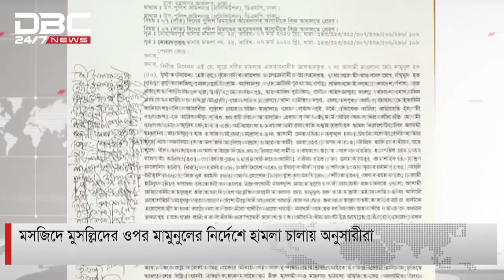যে মামলায় বহুল আলোচিত মামুনুল হক এখন রিমান্ডে